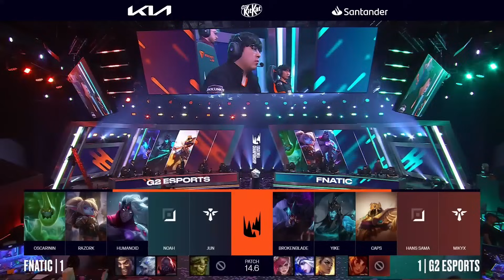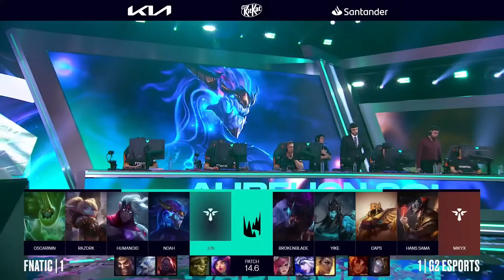G2 ESPORTS VS FNATIC - MAPA 3 - FINAL - LEC 2024 - SPRING SPLIT - LEAGUE OF LEGENDS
La mayor liga continental europea de League of Legends, LEC, ya está de vuelta y podrás seguir todos los partidos en directo en nuestro canal de Twitch: LVPes y los vods en Youtube.